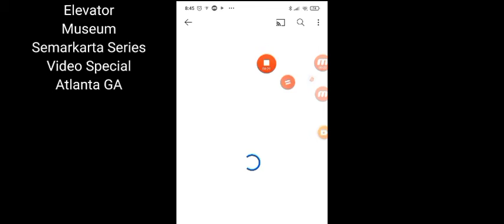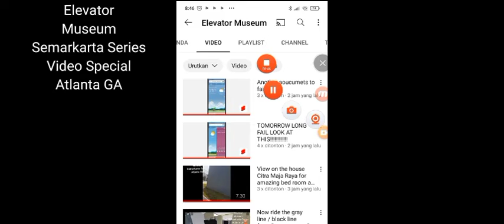Off the light here at maja + WiFi work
OH MY GOD! but darking here and WiFi work when is on light.enjoy guys